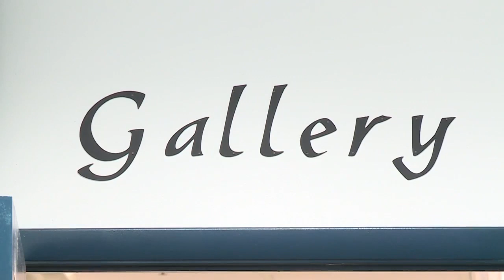Ford considers Marshall Megasite for possible electric vehicle battery plant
The Ford Motor Company appears to be eyeing the Megasite in Marshall Township, for a proposed multibillion-dollar electric vehicle battery plant.

Ford is close to a deal with local leaders to build an electric vehicle battery plant that could create 2,500 high paying jobs, according to an elected official in Calhoun County who is not authorized to provide details of the negotiations.

Ford Motor Company and Contemporary Amperex Technology Limited (CATL), a Chinese company, would produce lithium iron phosphate batteries for Ford's electric models at the Marshall site, if plans are approved.

Ford and CATL, the world's largest electric vehicle battery producer in the world, teamed up to search for a North American production facility in June 2022.

Plus, Fenton gallery owner makes art studio a place for people of all abilities, and

0:00 Ford considers Marshall Megasite for possible electric vehicle battery plant
3:23 Fenton gallery owner makes art studio a place for people of all abilities
7:10 Family of eight tests positive for lead poisoning after living in rental home for years